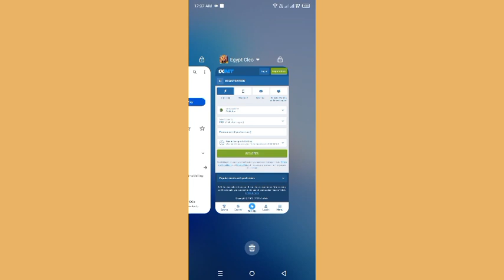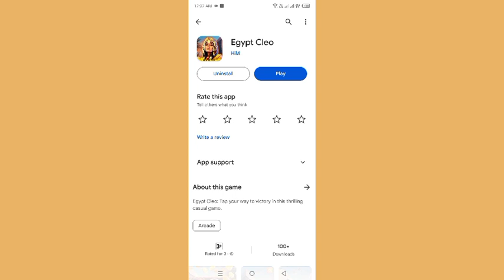Egypt Cleo | Egypt cleo App | Egypt Cleo App Real Or Fake | Egypt Cleo App withdraw Proof